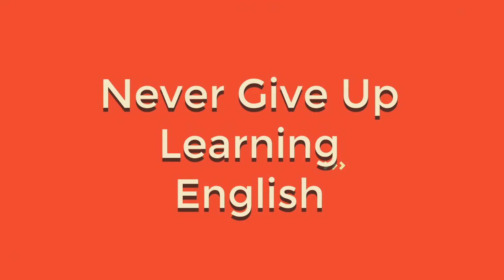NEVER GIVE UP Learning ENGLISH.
Transcript:
"Hello, guys! Today we’ll talk about how to never give up learning English!
 Watch this video to the end, and you’ll know magic tools on how to learn English faster and better.

Now I’d like to tell you about my poor friend Vladimir from Moscow who knew only 3 phrases in English: “Hello”, “sorry” and “what’s your name?.”
So, one day, and this was the true story, Vladimir saw a very beautiful girl walking down the street.

He stopped her and asked in Russian “Девушка, а можна с тобой познакомиться?” “Can I speak with you?”
She answered: “Excuse me, I don’t speak Russian, I speak English.” Vladimir said: “Hello”, “Sorry” “What’s your name?” She said: “My name is Mary.”

Unfortunately, Vladimir didn’t know what to say more, he didn’t know English at all.
Vladimir got really upset. Desperately, he asked in Russian: “Можна твой номер?” (“May I have your number?”)

Finally, she understood that he is asking for a cellphone number. She said: “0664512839.” He asked her: “What?”
She repeated: “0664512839.” He didn’t understand.

Luckily, she took a sheet of paper and wrote the number for him.
Vladimir was both happy and sad as he fell in love and didn’t know how to speak English at all.

Finally, he called me, an English teacher, and I gave him 3 tips on how to learn English faster and better and never give up learning English.
The first tip on how to learn English faster and better is to cut down English learning materials into pieces:
For example, I recommended him to start from the topic “love” and learn 10 phrases per day related to that topic.

As a result, after learning 10 phrases about “love”, Vladimir seemed such a romantic person for Mary!
Then he took the topic “sports” as Vladimir is a boxer, and he wanted to impress Mary by his achievements.

The second tip I gave Vladimir is the focus.
Obviously, Vladimir fell in love with Mary, chatted with her too much and his attention was distracted.

I recommended him to turn the cellphone off and focus only on English.
The final tip is not to be afraid to speak and not to worry about the accent.

Vladimir listened to me and first talked to Mary with his hard Moscow accent.
Mary thought he was so funny and lovely. Besides, Vladimir asked her to correct his mistakes.

Fortunately, Vladimir proposed to her, took her to Moscow, and they lived happily ever after.
So, guys, use these tips and never give up learning English!